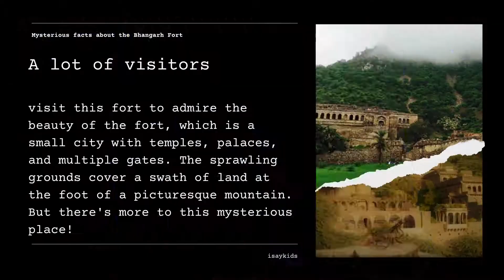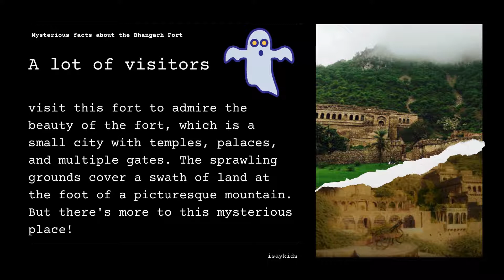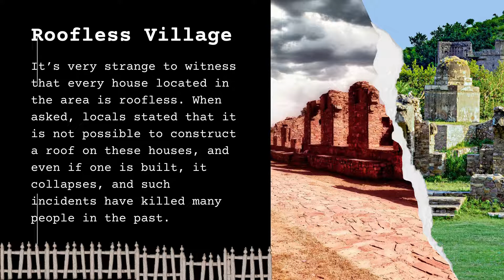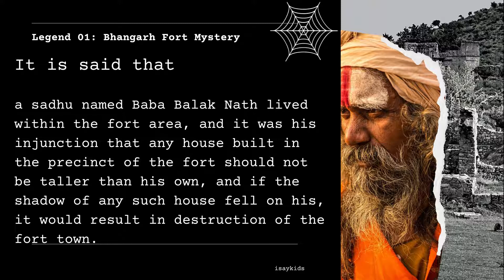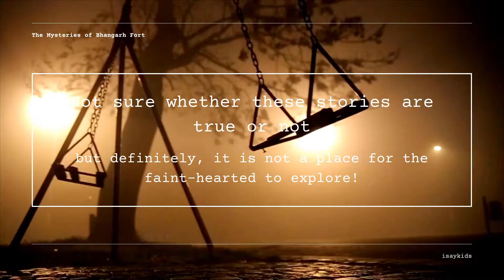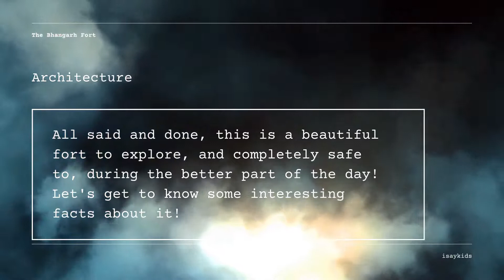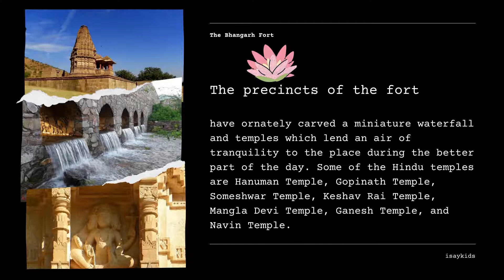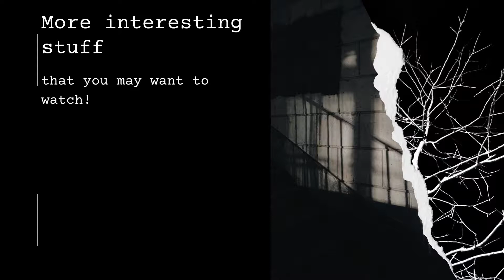Bhangarh fort | Mysterious places | Mysterious fort of India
It is completely forbidden to venture or stay inside Bhangarh Fort at night. As a matter of fact, the Archaeological Survey of India (ASI) has even put up boards at several spots in Bhangarh to warn people against staying in the premises after sunset and before the sun rises.

Know more about the fort that have so many visitors during the better time of the day, but not so during the dark hours!